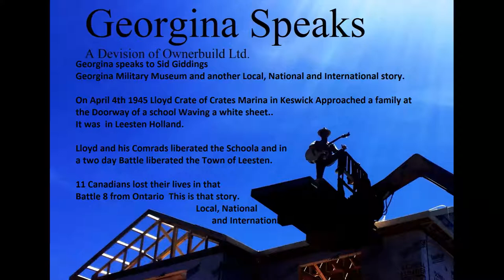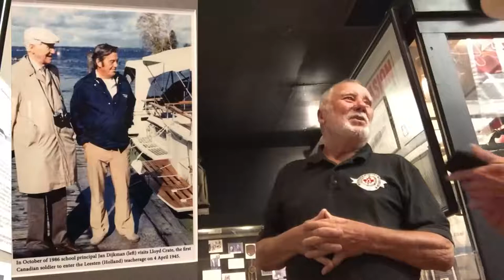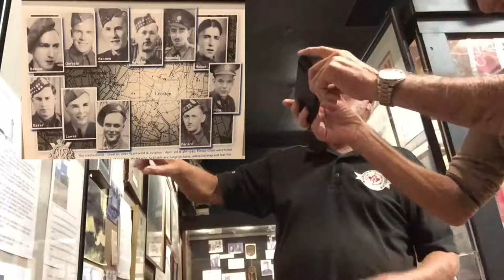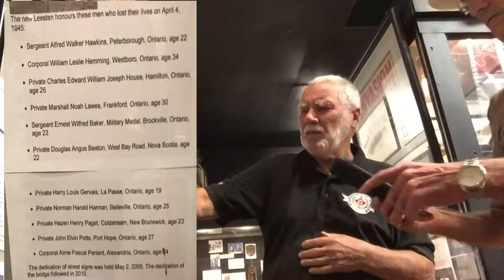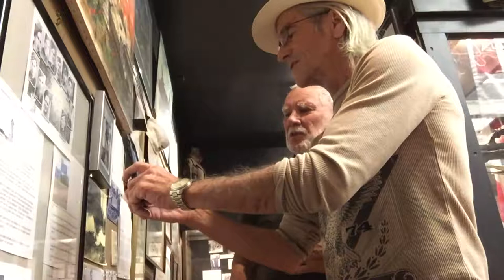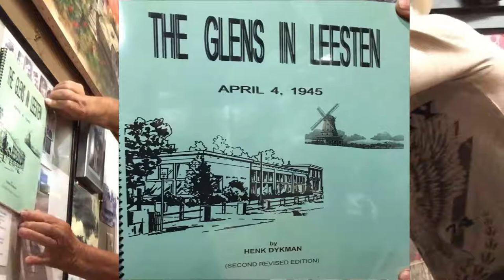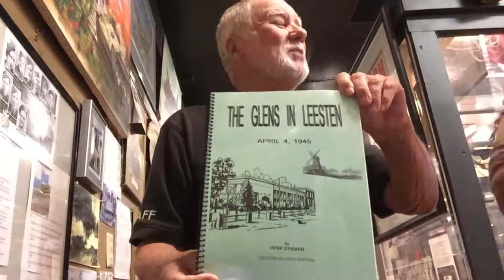Georgina Speaks to Sid Giddings about Lloyd Crate and the Second World War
An amazing Local National and International Story